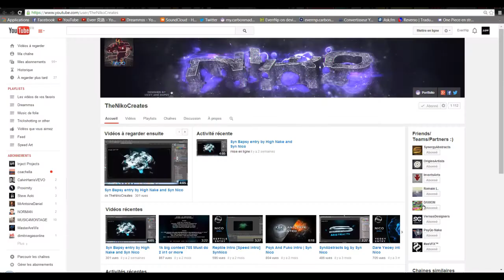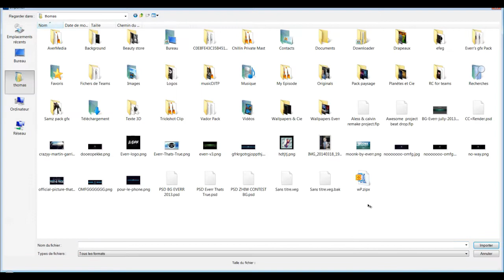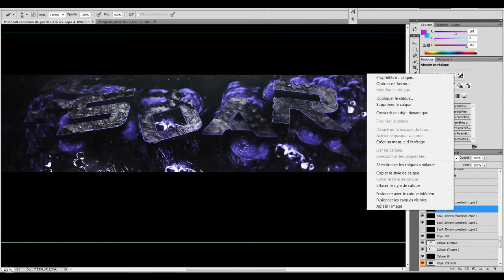SoaR Sniping | Background SpeedArt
New background of my new style! I really hoe you enjoy it :)

Time : 1h48 (without time of render)

Song : X